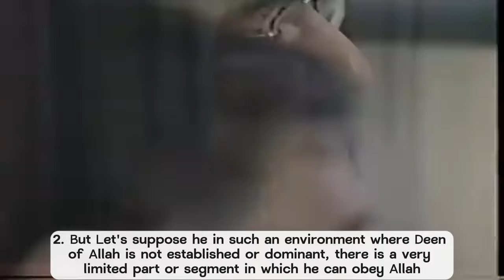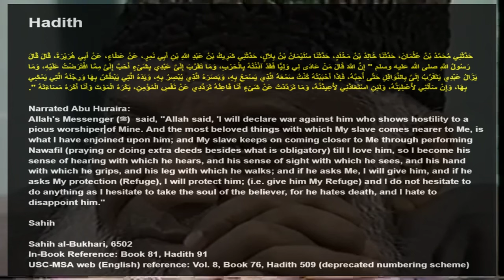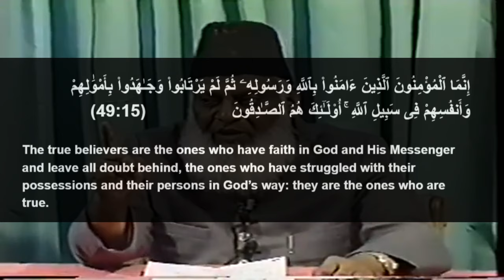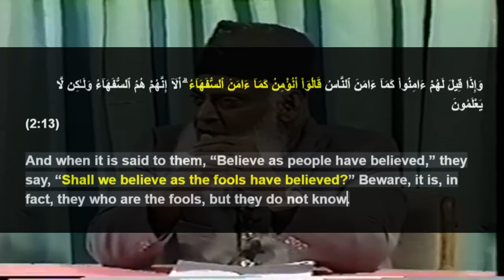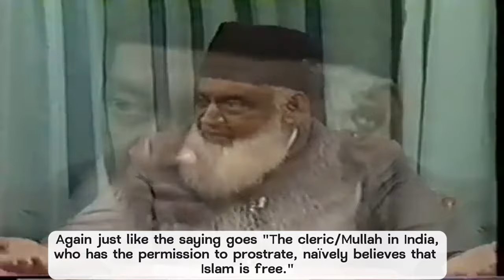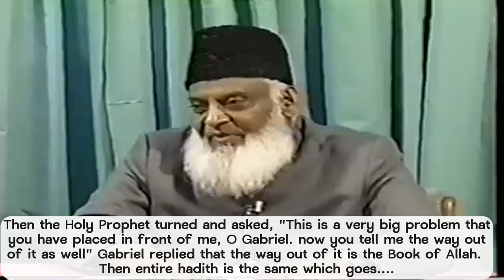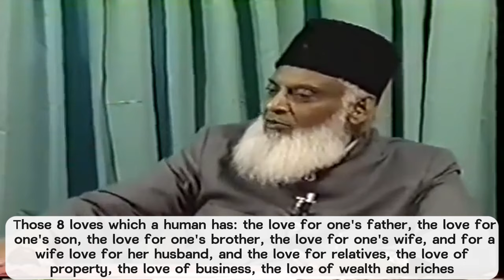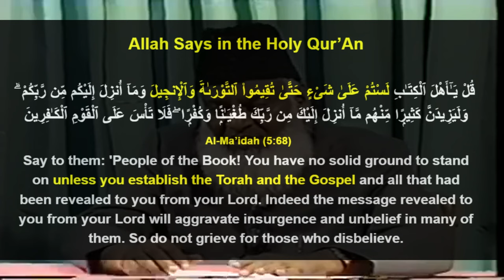Lifelong study and research of Islam by Dr Israr Ahmed, Concluded. (with English Subtitles)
Shaykh Dr Israr Ahmed (May Allah have his mercy upon him) spent his entire life in the study of Islam, In this lecture, he answered and concluded with the most important questions, such as:
What Islam is?
Difference between Deen and religion.
What does Allah want from us?
Whatever we are doing today will it be enough for our salvation on the day of Judgement ?
In Sha Allah this lecture will prove to be life changing lecture for you.

We thank Allah, the best of Planners to guide us to Deen Islam, May Allah سبحانه و تعالى honour us with good ending.
All the credits go to our brothers in faith who are struggling to establish the deen of Allah, especially media team of Tanzeem e Islam for securing and publishing these lectures, which indeed are inspiring thousands, if not millions of muslims around the globe.
Jazak'Allah khairan.